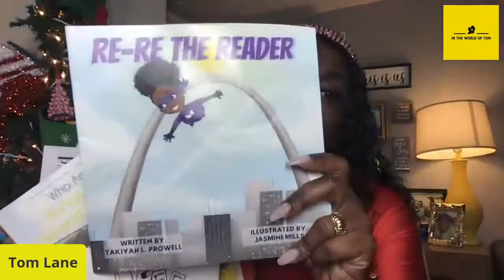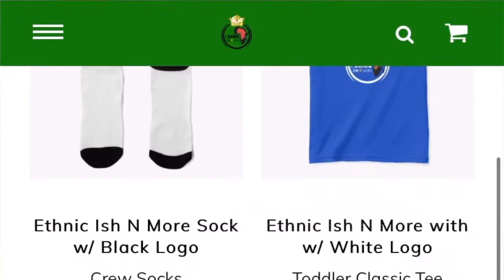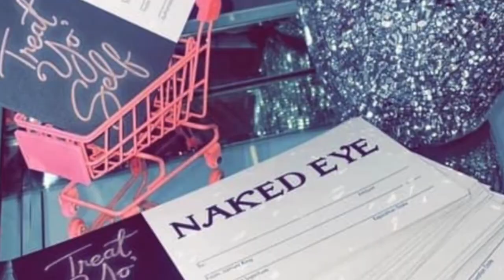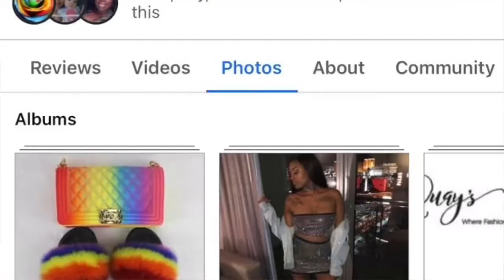✨T̥ͦO̥ͦM̥ͦS̥ͦ D̥ͦE̥ͦḀͦR̥ͦE̥ͦS̥ͦT̥ͦ T̥ͦH̥ͦI̥ͦN̥ͦG̥ͦS̥ͦ 2020✨ (Re-Edit)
In this episode, I tell you about some great small/ black-owned businesses to shop with. for your last-minute Christmas shopping needs. I will also give away a few of my Christmas faves.

-Winner will be picked AT RANDOM from the comment section on Sunday 12/19/20 and contacted via comment, if winner doesn’t respond within 24 hours another winner will be chosen and contacted.
-Giveaway Prize includes : Jae Esthetics facial products – Rosemary facial oil (Giveaway)
Expanding Small Bussinesses free frozen drinks
featuring the following:

Bken In The Kitchen (Kansas City, MO) Terrell Kendrick
@thePopUpLibrary - L.I.F.E Foundation
Glamorous Grins  Yalonda Johnson
Love, Mae C. Dive in EP(Néw Single Kansas City, MO) Ashlie Cofield
Kyriece Re DeVine -Under the mistletoe 🎄🕊 Re DeVine (New single, Kansas City, MO)
gardendistrictstl
Ethnic Ish N More🇻🇺
Samiya Witherspoon Naked Eye
Bea Rose Beauty Dani Gold
Crafty Queen Taneshia Pulley
Expanding Small Businesses
Quay's Boutique
Jimi Wiley  Jimi.Ink$Studio
@brownHoneyBoutique Jaz Wiley
unique.waist beads
Nails by T
Amazon Books 📚 by:
Turning your ordinary business into a successful empire by Howard Hughes III available
All Things Beauty LLC Lily B Tyler
LaTanya McRae Huntley HBCU PINS